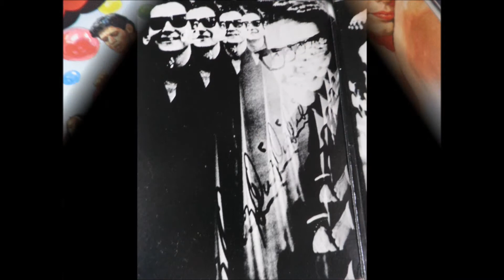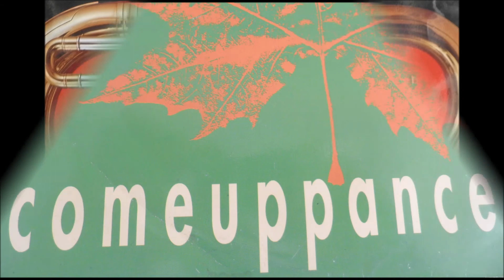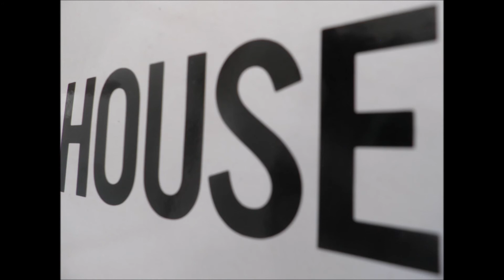CONSUMER TAKES THE SALSOUL ORCHESTRA 'DON'T BEAT AROUND MY BUSH'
A Consumed classic!!!